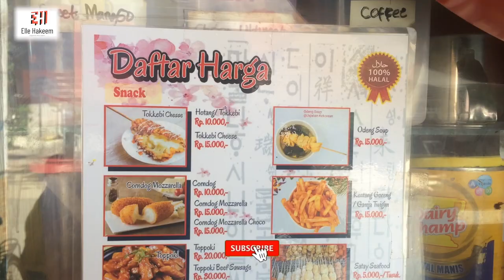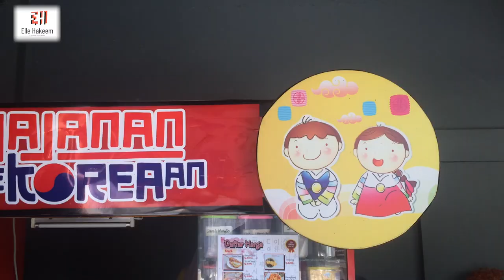Jajanan Kekoreaan||Jajanan Kekinian||Cuma ada disini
Assalamualaikum.
Hay. apakabar semua. sehat yaa tentunya’ Alhamdulillah. 🙏’
Woww ada jajanan yg lagi hype nih. dan gak perlu jauh2 harus ke korea’ yup semua ada disini
Semua dapat diakses hanya dalam satu genggaman yup’ cukup dengan aplikasi bisa order deyh... klik aja... jajanan kekoreaan bakalan muncul nanti.

Aku sudah review... rasanya itu lho... luar biasa’ semua bahan halal dan premium...

Yuckkk melipir.